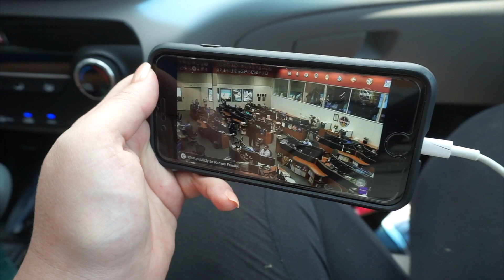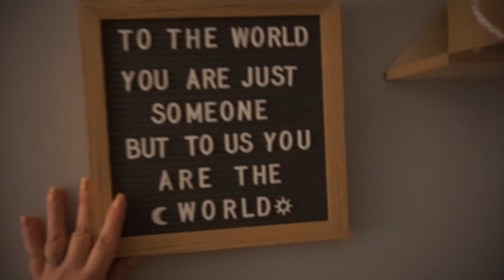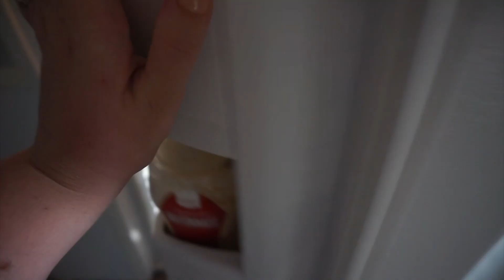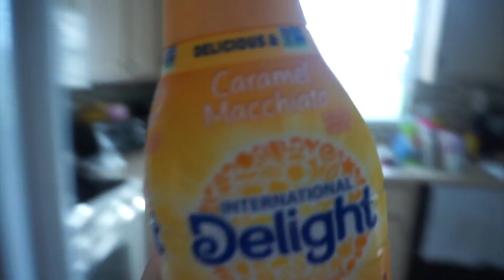WEEKEND VLOG! FEELING SUPER PREGNANT + EXHAUSTED | 22 weeks pregnant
25% code: 25RAMOS